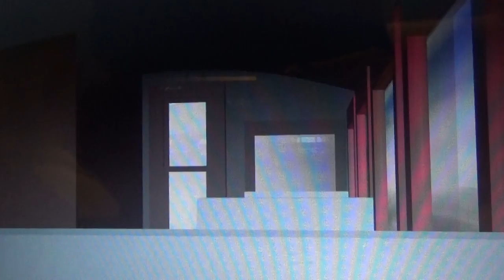A Wonderful Ride With Percy in Jan. 15 to 18, 2021